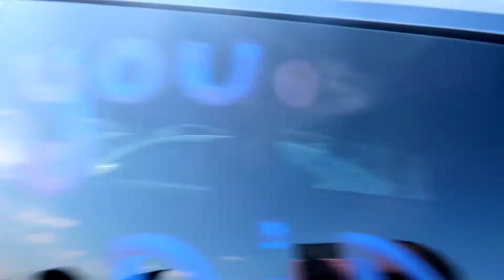SciTech 2021 ..Llego el dia🎓springfieldgraduations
sci-tech 2021 ..